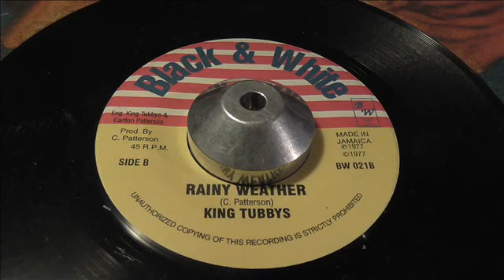King Tubby Rainy weather